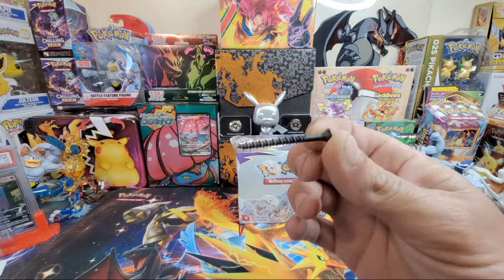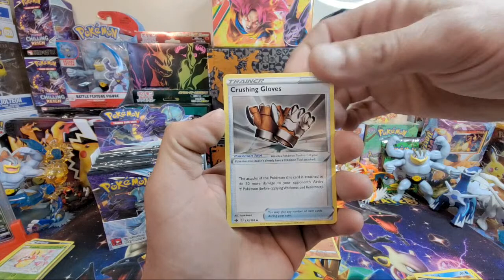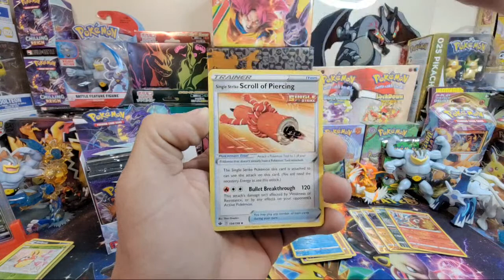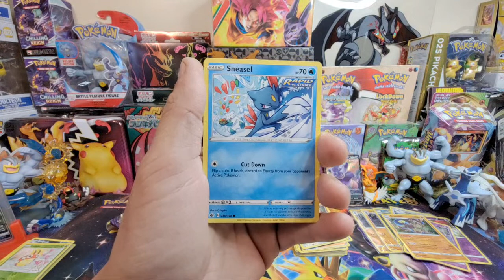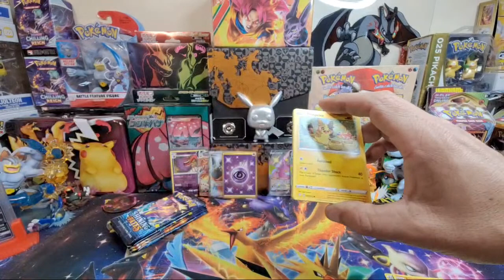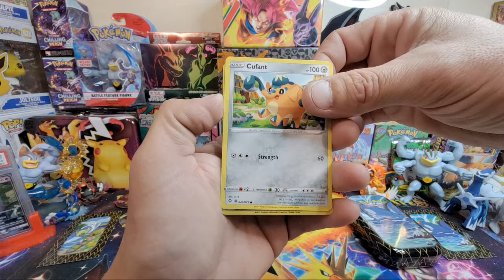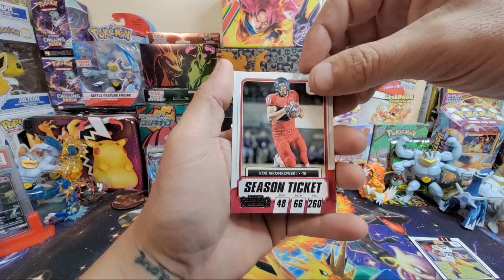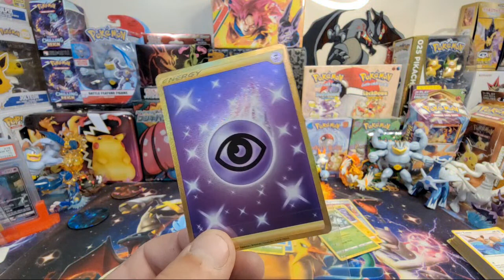Another Chilling Reign Booster Box LIVE! And Shiny Hunt🌟